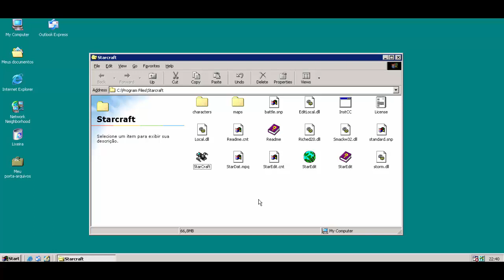StarCraft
Esta é uma versão espacial do jogo Warcraft onde sua missão é viajar pelo universo colonizando planetas e combatendo alienígenas.